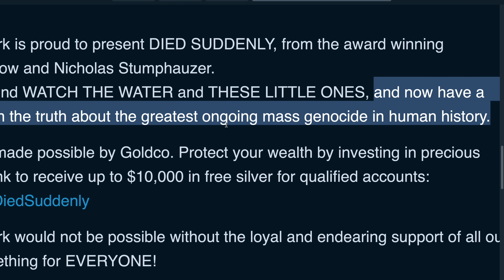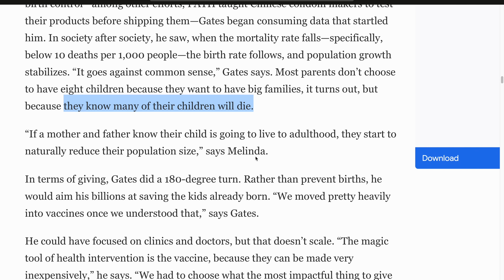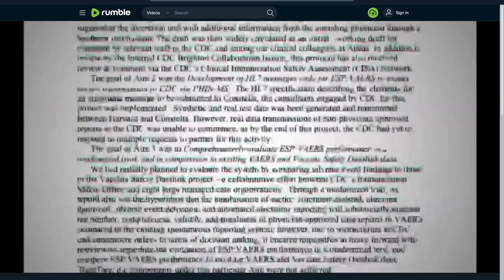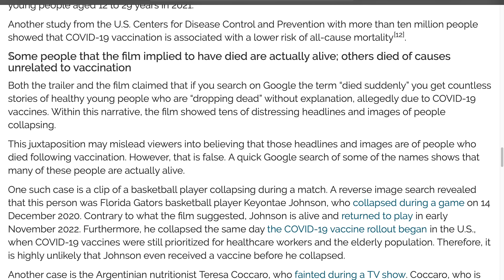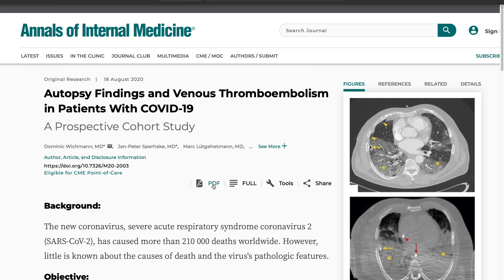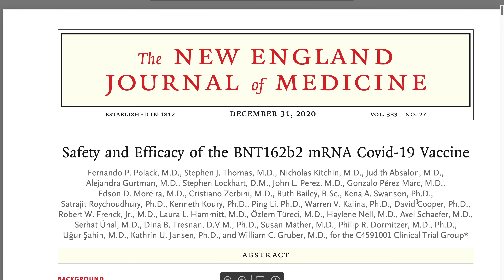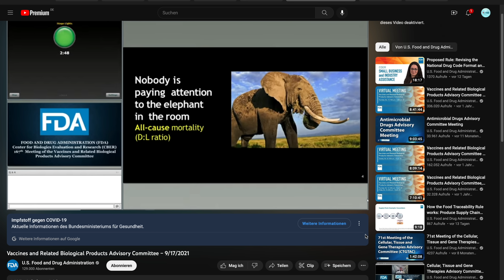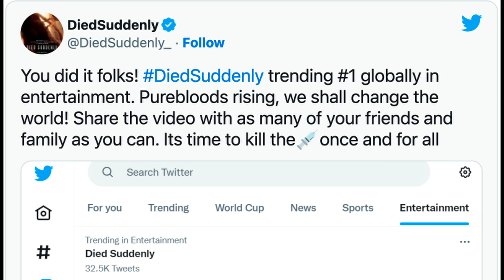Lügen und Manipulation: Plötzlich und Unerwartet/Died Suddenly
Endlich bin ich erwacht! Nach 2,5 Jahren hat der Film "Died Suddenly" meine Augen geöffnet und mir gezeigt, was die wahre Gefahr ist... In diesem etwas schizophrenen Video besprechen wir, was uns dieser sensationelle Film gelehrt hat...

oder:
Danke, Franzi! :-)